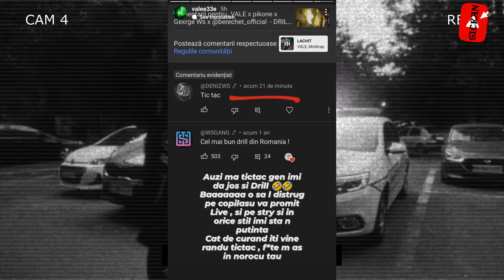Scandal VALEE vs DZWS (FULL)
Scandalul complet explicat de la început la final dintre Deniz WS din brigada WS GANG și Valee din brigada de drilleri a lui Nane.

Video edit by SicraN.